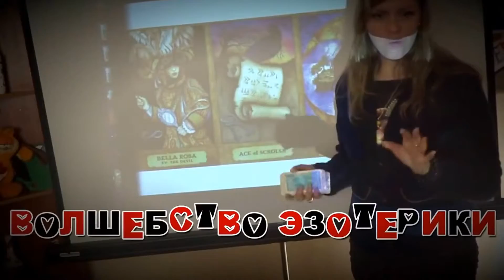Безумные покупки к Хеллуину ДЛЯ ЧЕГО МНЕ ПАУК?!.My crazy shopping on HALLOWEEN .